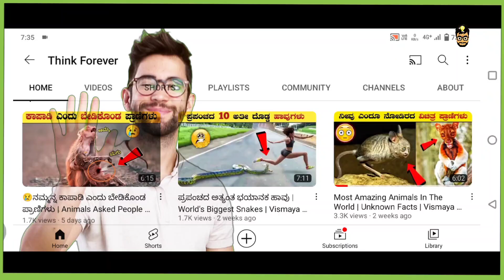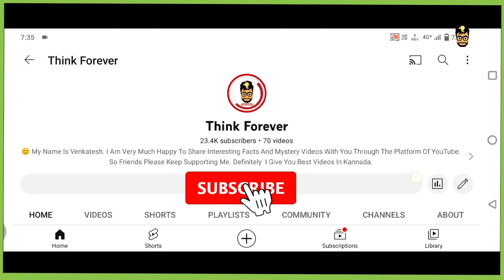ದೇವರೇ ಇಂತಹ ಶಿಕ್ಷೆ ಕೊಡಬೇಡ | Animals Asked Human For Help | Unknown Facts In Kannada | Think Forever